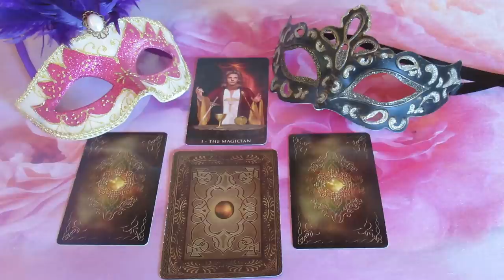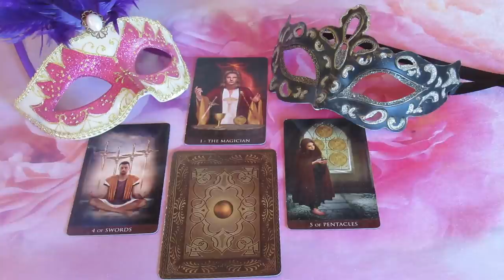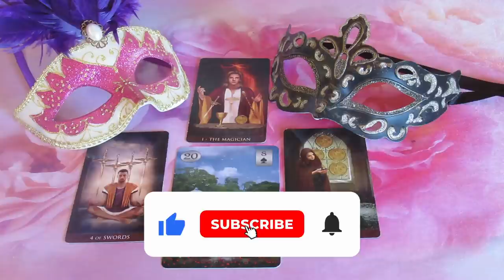Mi a terve, mit érez, mit fog tenni: - ??? SZERELMI JÓSLÁS